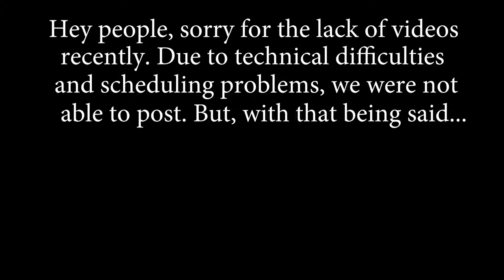Bees Crew Games Plays NBA 2K18 Pro-Am: Losing My Player of the Half Virginity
Sebastian stop inhaling your mic! After a break due to issues, we are back! We apologize in advance for having to watch this. Thanks to all who were involved.

Thumbnail by Rob